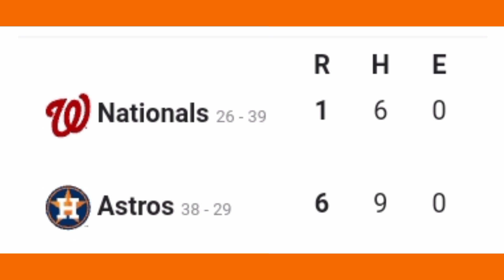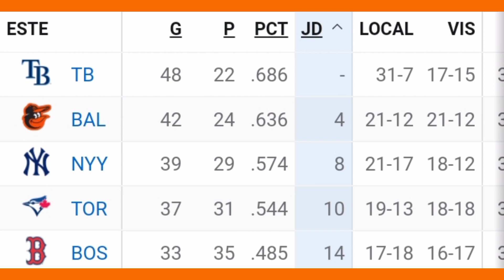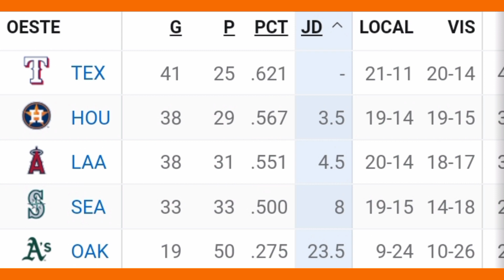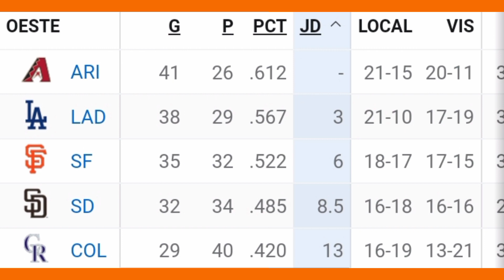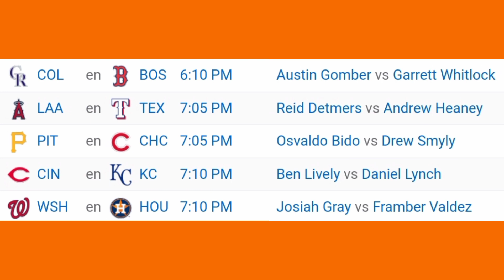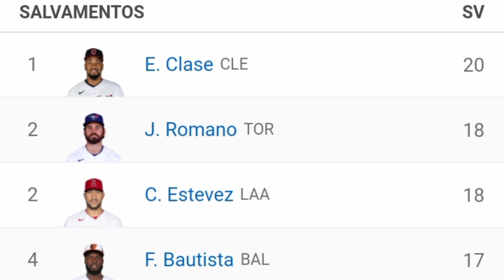Calendario béisbol de grandes ligas 14 Junio de 2023 ⚾ Resultados y Posiciones Resumen de la MLB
así van las grandes ligas
PARTIDOS para hoy en la mlb
baseball de grandes ligas
gran reacción de los atléticos de Oakland que han ganado todos sus últimos 5 partidos